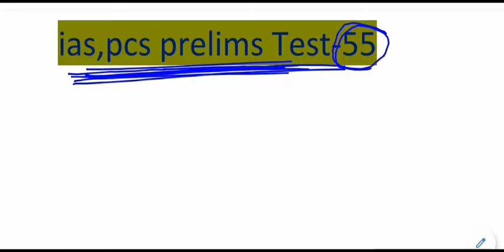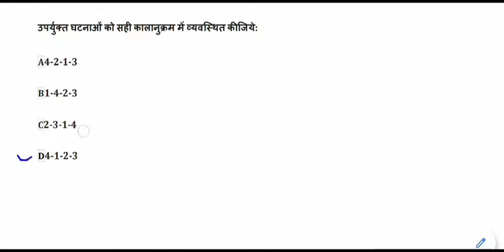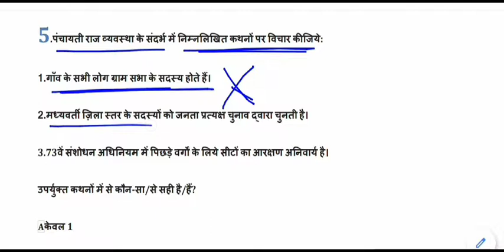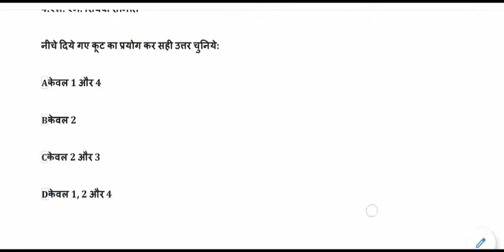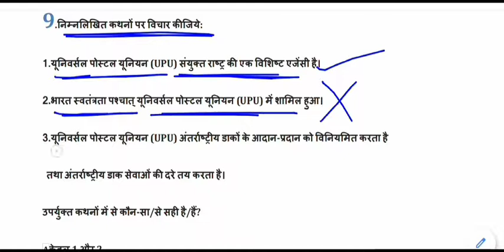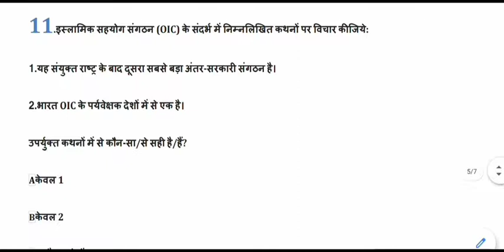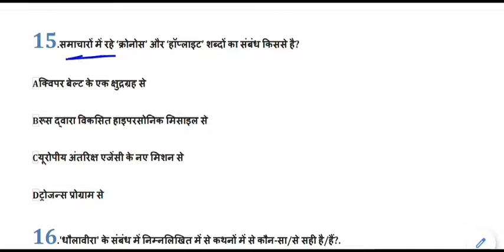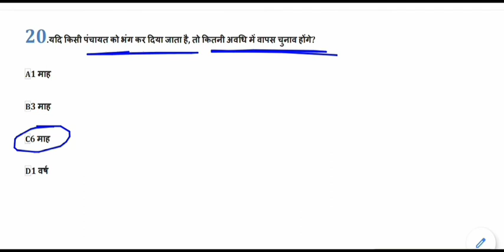Expected General Studies MCQ for IAS,PSC,MPPSC,UPPCS,BPSC || ias psc pre set-55